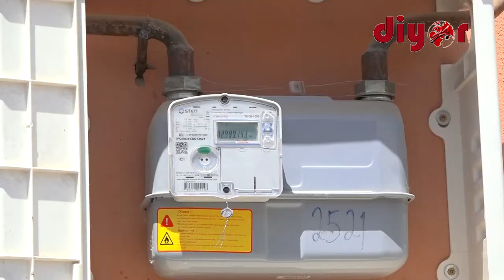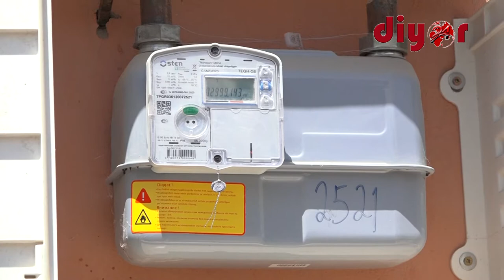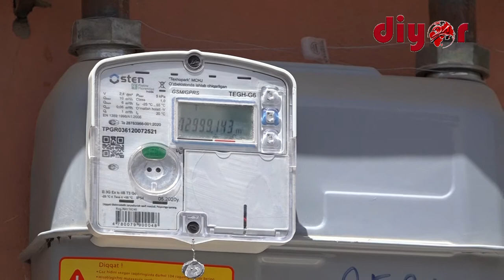ЖУРНАЛИСТ ВА БЛОГЕРЛАР УЧУН НАВБАТДАГИ ПРЕСС-ТУР САРИОСИЁ ВА УЗУН ТУМАНЛАРИГА ТАШКИЛ ЭТИЛДИ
Сурхондарё вилоят ҳокимлиги ва “Hududgaz Surxondaryo” газ таъминоти филиали ҳамкорлигида Сариосиё ва Узун туманларига уюштирилган пресс-турда, журналистлар ва блогерлар ҳудудларда аҳоли хонадонларига ўрнатилаётган “ақлли” газ ҳисоблагичларни ўрнатилиш жараёнлари билан яқиндан танишишди